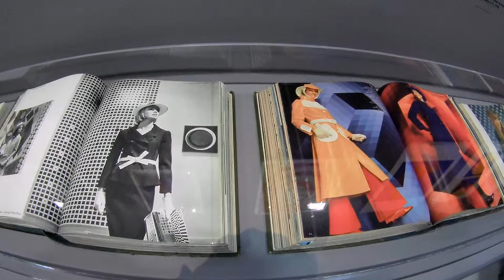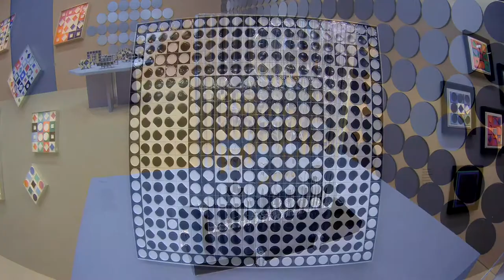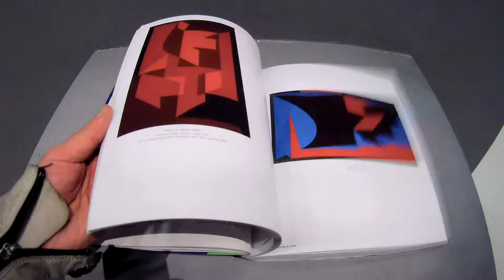Vasarely, le partage des formes, Centre Georges-Pompidou - Paris février 2019